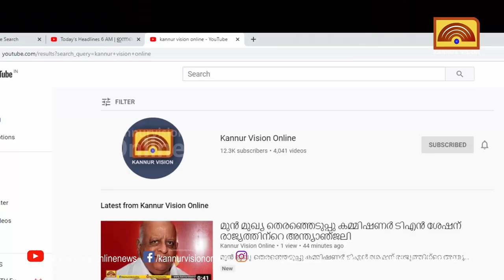മട്ടന്നൂർ നായിക്കാലിയിൽ റോഡിന്റെ നവീകരണ പ്രവൃത്തി വൈകുന്നതിനെതിരെ നാട്ടുകാർ പ്രക്ഷോഭത്തിലേക്ക്